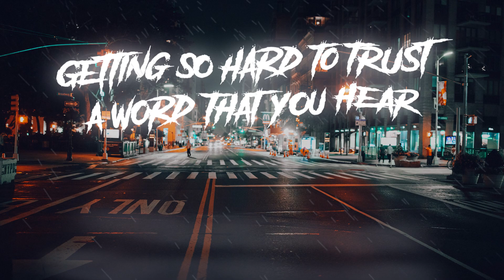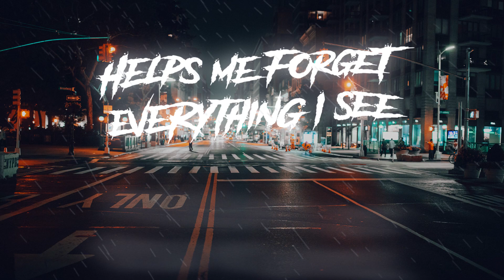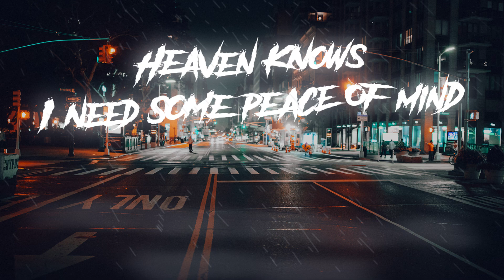Dar.Ra The Beat Bhangra Stance Remix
Official Lyric Video For The Beat Bhangra Stance Remix
by Dar.Ra and Vidula

Music & Lyrics: Dar.Ra
Label: KUSHA DEEP RECORDS

1.Road Tales
2.The Night That Jimi Died